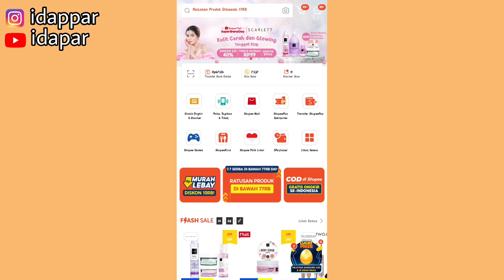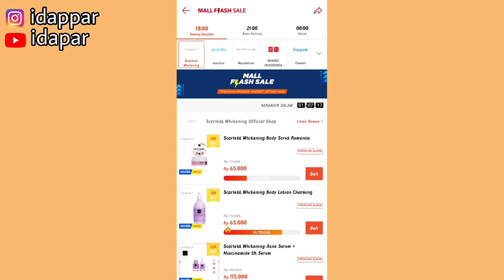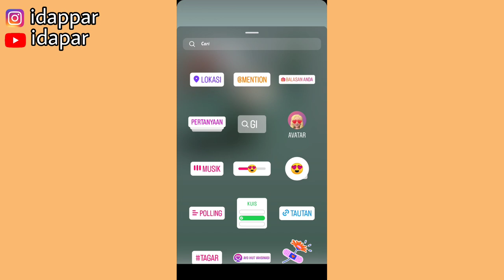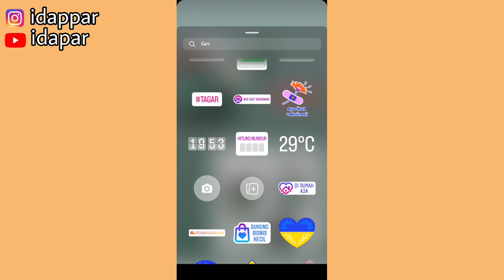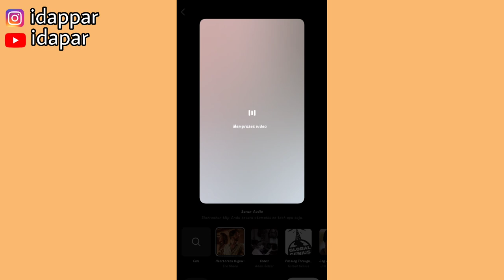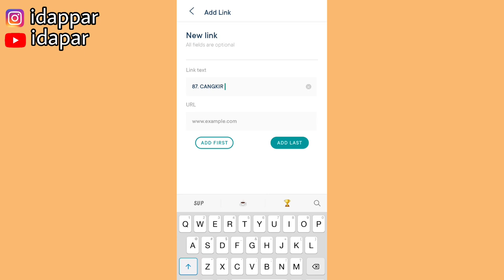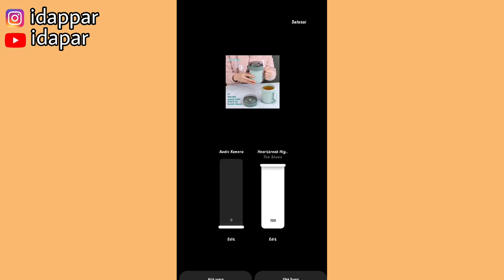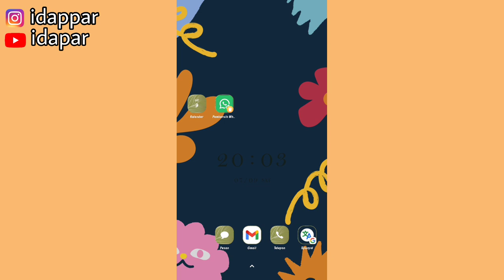SHARE LINK SHOPEE AFFILIATE DISINI!! JANGKAUAN RIBUAN ORANG 💸💸| PEMULA HARUS COBA SUPAYA KOMISI NAIK